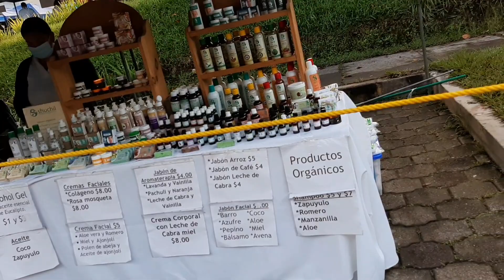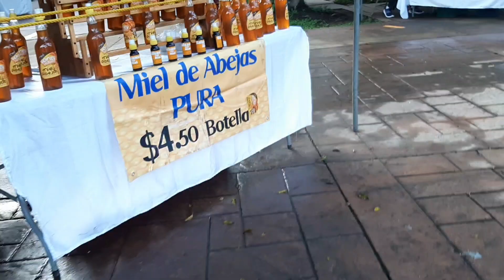Comprando en Agro Mercado, Mira Todo lo que venden 😱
Puedes contactarme.

Si quieres ayudarnos  con el canal puedes hacerlo a la cuenta del Banco Agricola